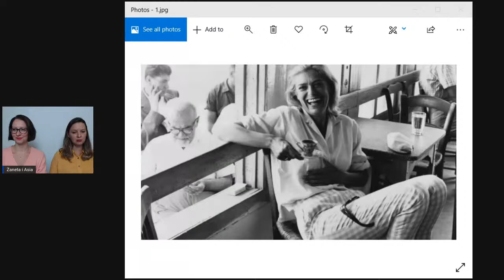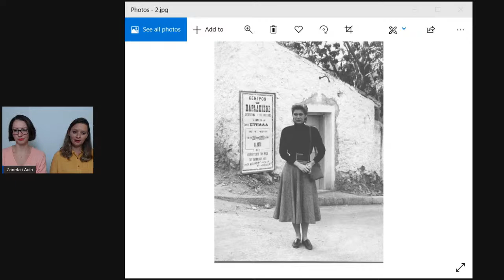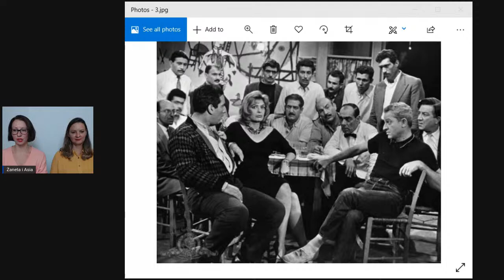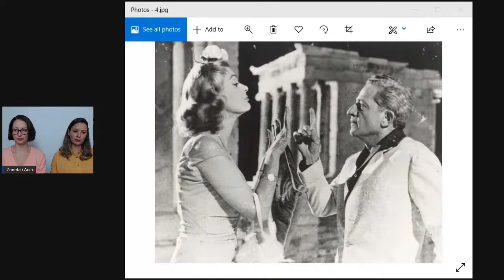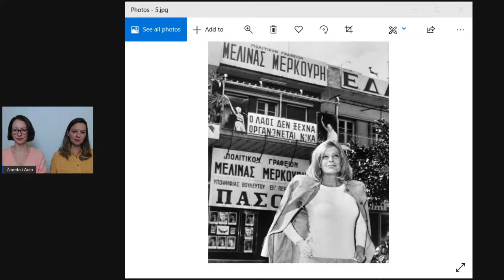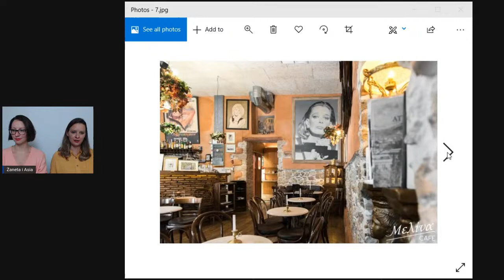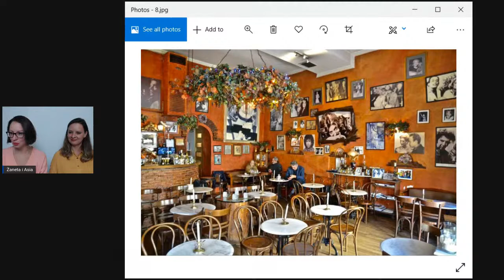Melina Mercouri - ostatnia grecka bogini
Zapraszamy na dziewiąty odcinek Sióstr Barskich o Grecji! Porozmawiamy w nim o ostatniej greckiej bogini, którą była Melina Mercouri. Opowiemy o jej życiu, twórczości artystycznej, działalności politycznej i o walce, którą rozpoczęła na rzecz oddania marmurów Partenonu przez Anglię.

Transmisja odbędzie się w poniedziałek 19 października o godz. 20.00 czasu polskiego na fanpage Powiedz to po grecku - Żaneta Barska i Pod Akropolem - blog o Atenach.